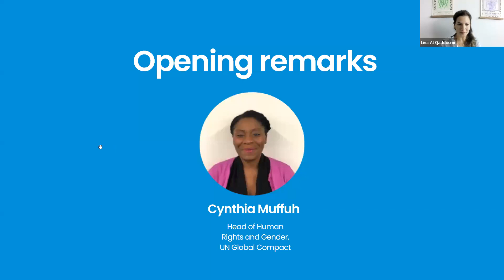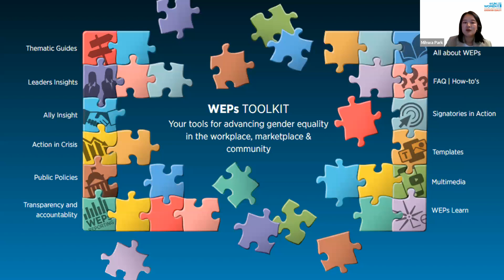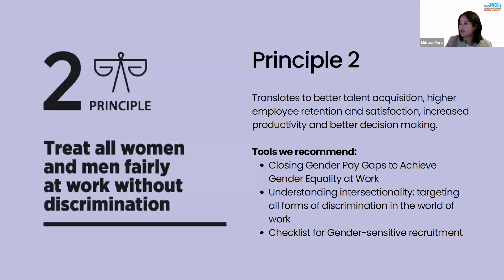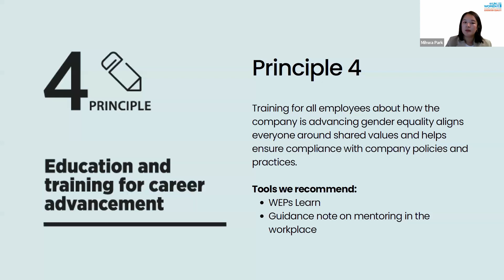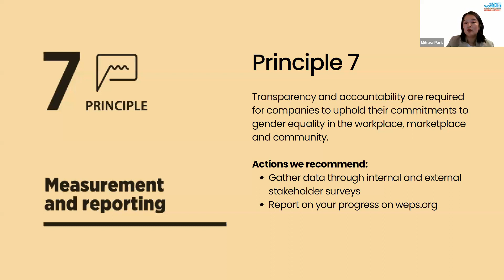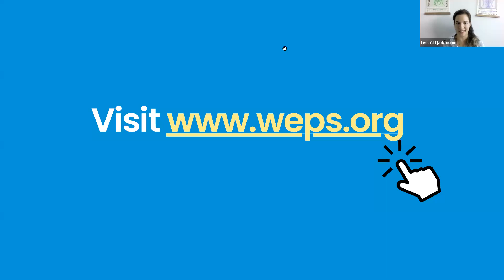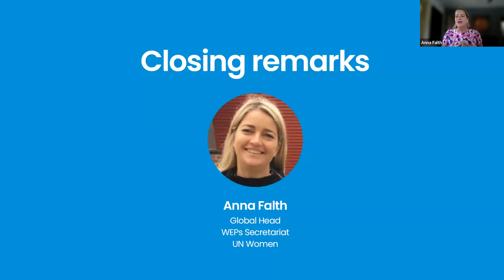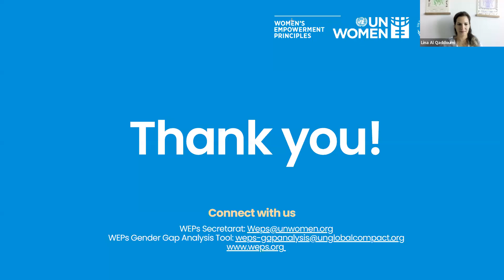WEPs 101 July 2023